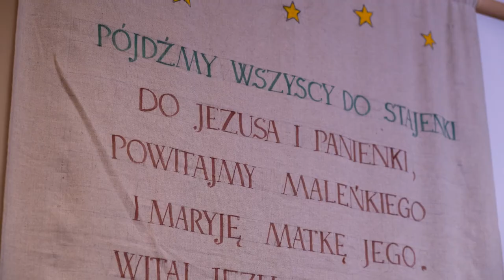Na czasie - choinka kiedyś i dziś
Nie potrafimy wyobrazić sobie Bożego Narodzenia bez choinki. Jest dla nas zwiastunem nadchodzących świąt, który pozwala mocniej poczuć ich atmosferę. Czy wciąż jednak nawiązuje ona do tego tradycyjnego drzewka sprzed lat? O tradycji dekorowania choinki rozmawiamy z etnografem i kustoszem Muzeum Wsi Opolskiej w Opolu Elżbietą Oficjalską.